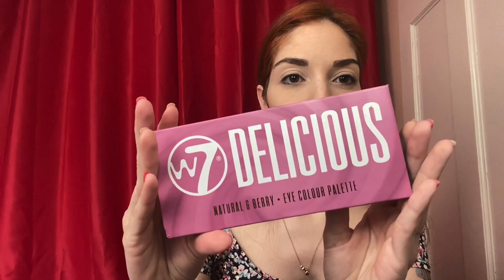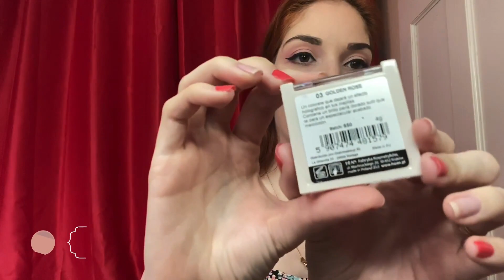Primeras Impresiones😱 ¿Me habrá gustado? 😔 😍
¡¡Holaa!! ¡Bienvenidos al canal!. Hoy les traigo un video de primeras impresiones de algunos productos del video anterior. Besitos!!